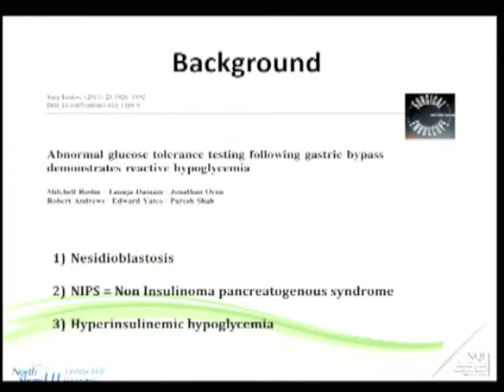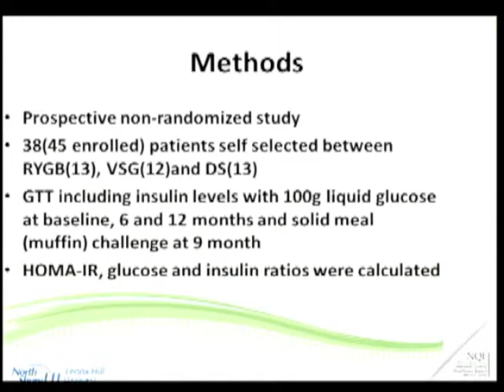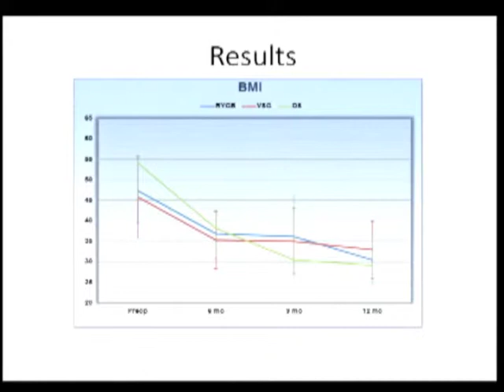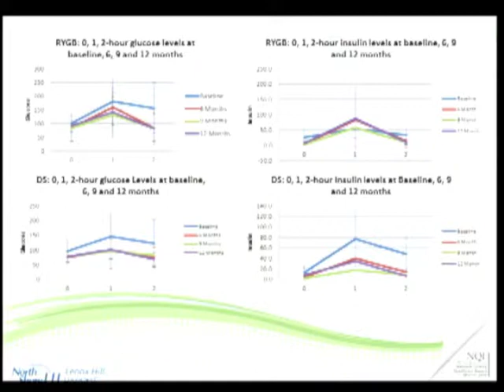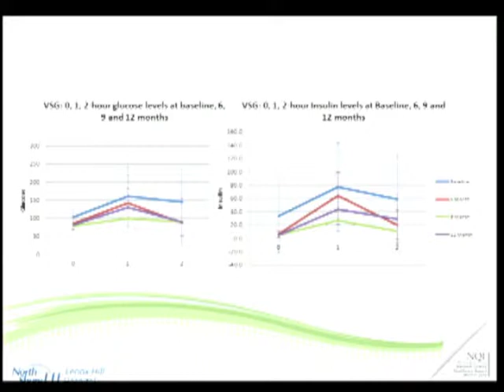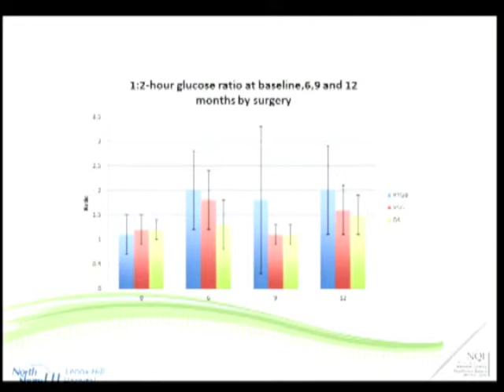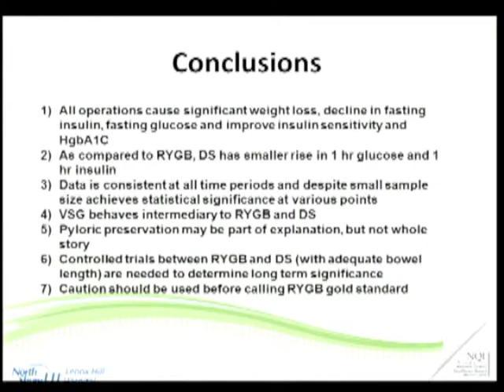Glucose And Insulin Response To Gtt: A Prospective Comparison Between Roux En Y Gastric Bypass, Vert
S100 - Mitchell S Roslin, MD, FACS, Yuriy Dudiy, MD, Joanne Weiskopf, PA, Paresh C Shah, MD, FACS